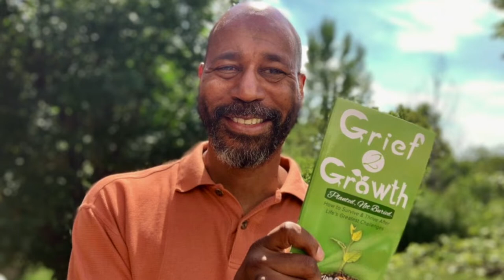Sarah Brassard- She Can Help You With Trauma Recovery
Sarah is back for a second time to discuss how she helps women recover from trauma. I am thrilled to be partnering with Sarah on a Trauma Recovery Summit coming up in early October 2022. This summit will feature approximately 40 speakers, including myself and some incredible bonus offers to help you recover from trauma.

We all experience trauma in life. It’s not just “the big things” that leave scars. Most of us live our lives unaware of the wounds we are carrying. The Trauma Recovery Summit will help you understand your traumas and how you can begin to live life with ease and flow rather than fighting all the time.

Sarah Brassard is the author of Inside: A Guide to the Resources Within and a 30+ year spiritual teacher, trauma worker, and life coach. She runs an online community called The Tribe Inside, a mastermind group called the Inner Circle, and 9-month intensive group coaching to help women heal and grow through hardships. She also hosts the annual Trauma Recovery Summit, featuring diverse voices of authors, coaches, healers, and psychologists, providing healing wisdom and tools to people from all walks of life.

00:00 - First Marker
02:31 - Why Sarah Does Trauma Recovery Work
04:12 - What Didn't Work for Sarah
06:21 - Our Original Traumas/Wounds
07:09 - Adopting Shame At A Young Age
08:56 - When Is This Going To Be Over?
10:28 - The Traumas Resurface
11:30 - Sarah's First Career
12:14 - Sarah Begins Working With The Body
12:48 - Everything Is Connected
13:37 - Sarah Learns Yoga
14:56 - Sarah Goes To Seminary
18:41 - How Sarah Weaves All Of This Together
22:11 - Why A Practice Isn't Hard Work
24:19 - What Is Self-Care?
26:08 - Becoming Intentional and Creating Rituals
27:32 - Creating Moments Intentionally
29:57 - How Habits Can Be Good
31:35 - How Do We Find A Safe Space To Address Trauma
32:30 - The Work Is Worth It
33:39 - The Trauma Recovery Summit
37:32 - Knowing Yourself Is A Gift To The World
38:59 - "Too Busy" Is Not Sustainable
40:39 - Do You Want To Be Happy & Healthy?
41:25 - Baby Steps-My Favorite Phrase
43:05 - Start With Small Steps
43:43 - Turning Toward The Uncomfortable
44:56 - When You're Too Busy- Slow Down
47:02 - H.E.L.P.
48:31 - Sarah's Other Offerings